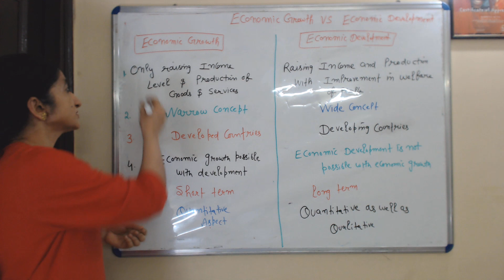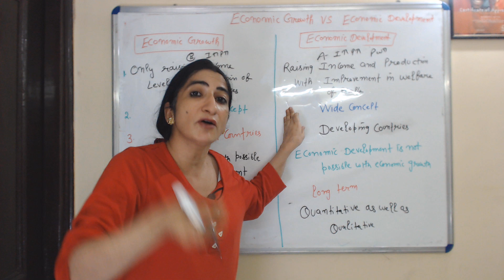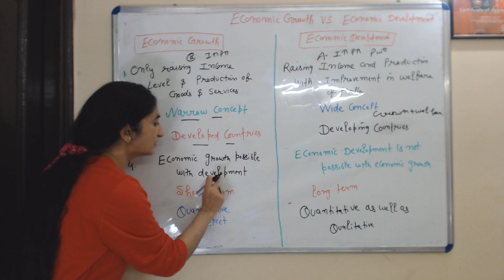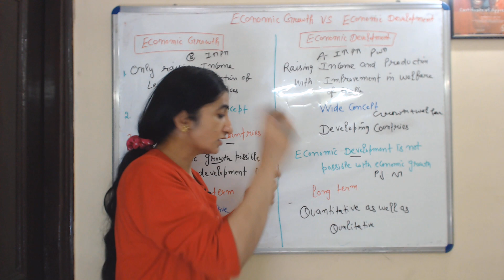Economic Growth VS Economic Development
This video describes the differences between economic growth and economic development